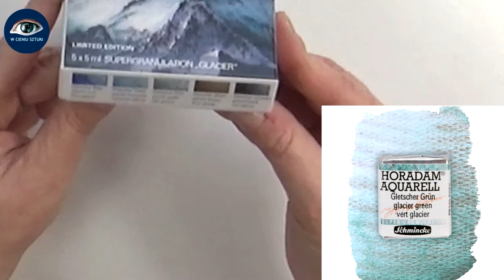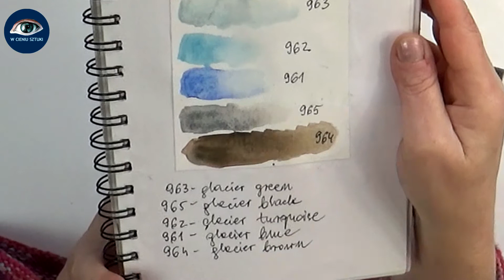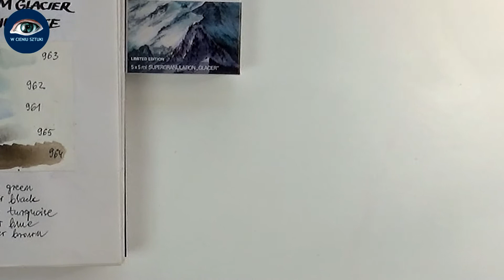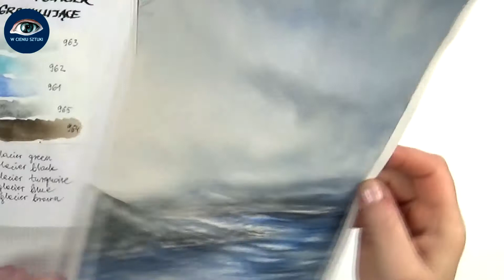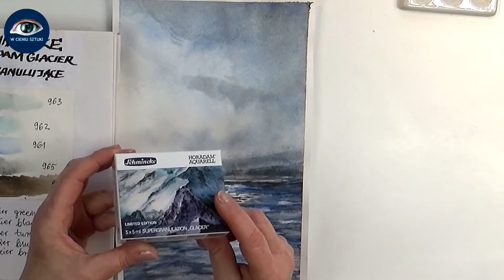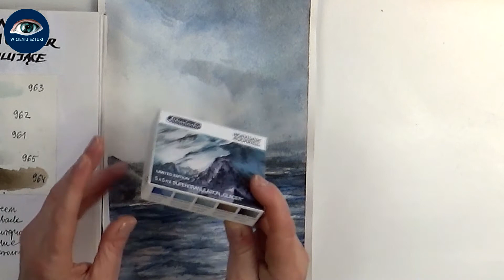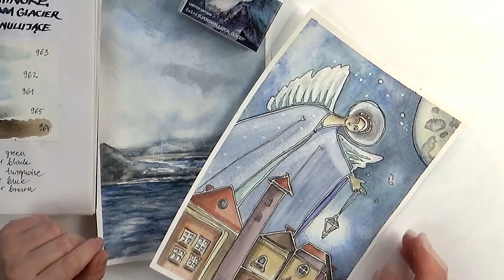Schmincke supergranulation - pejzaż akwarelą - Jak namalować morze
Glacier - Akwarele supergranulujące marki Schmincke.
Pejzaż morski - krok po kroku. Jak malować akwarelą /
Supergranulation watercolors by Schmincke.
How To Paint Ocean Water with Watercolor
Landscape - The sea - step by step.

Witaj na moim kanale. Miło mi, że tu jesteś. Dziękuję za czas, który mi dajesz.